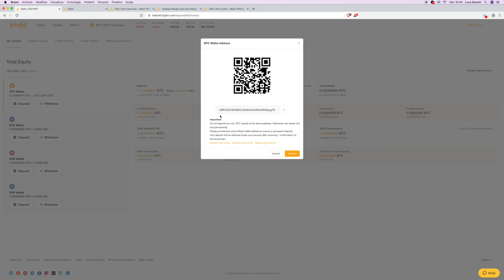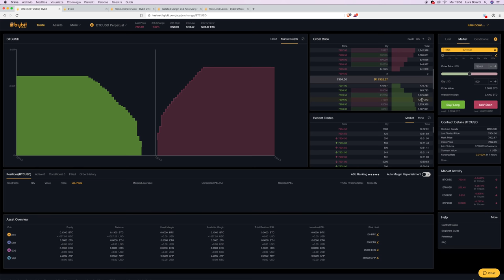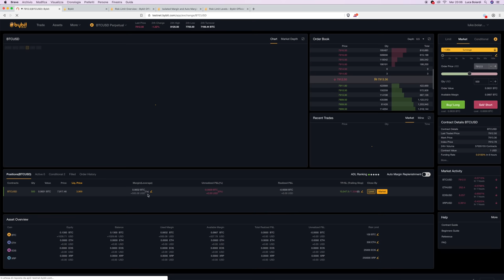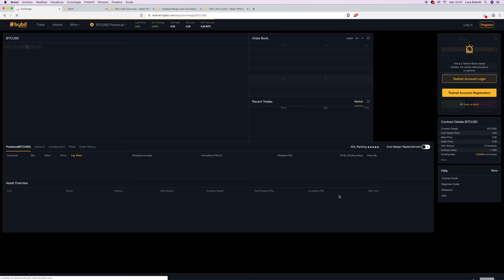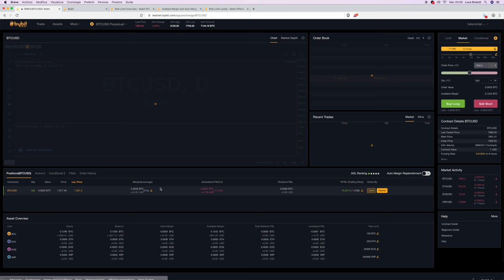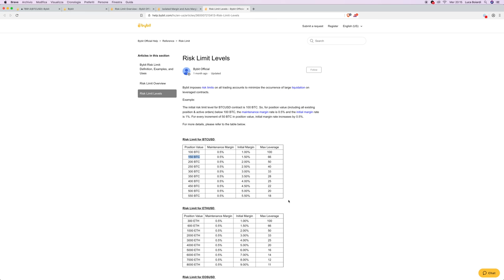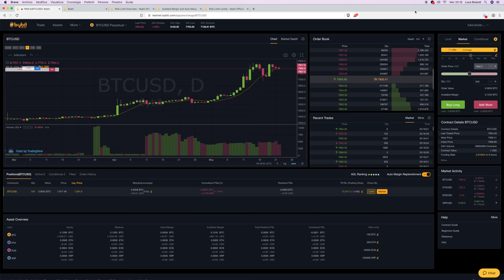[OLD] Bybit Exchange Tutorial - Come funziona? | MARGIN TRADING e Conto DEMO Bitcoin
Se usate il mio REF link per iscrivervi, è un modo per sostenere il mio lavoro, per voi a costo zero. Grazie di cuore.

In questo video vi mostro come utilizzare l'exchange ByBit, che vi ho presentato un paio di settimane fa.
La piattaforma permette il Margin Trading su Bitcoin, Ethereum, Ripple ed EOS con leve fino a 100x, ed operatività LONG o SHORT.

Nello specifico, vediamo:

- Come aprire un conto DEMO Bitcoin, per fare trading senza rischiare soldi
- Come si presenta l'Exchange
- Come impostare gli ordini
- Come utilizzare la leva
- Come impostare stop loss e trailing stop
- Come impostare take profit
- Come impostare Limit e Market Orders (Ordini Limite e a Mercato)
- Live Trading, per vedere come leggere i parametri (Realized P&L, Unrealized P&L, equity, balance, ...)
-  Tanto altro

Come vi sembra la piattaforma?